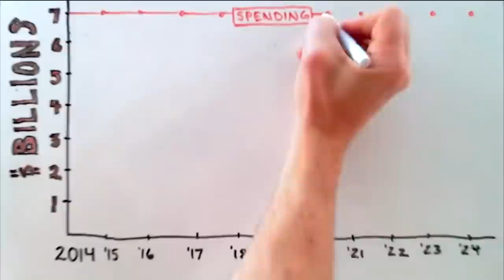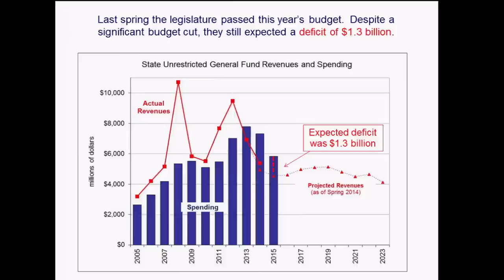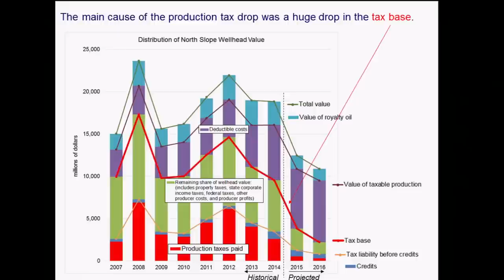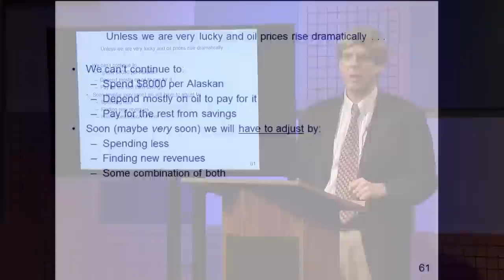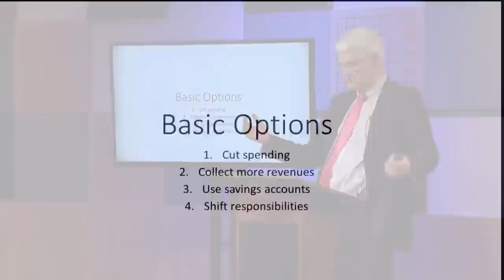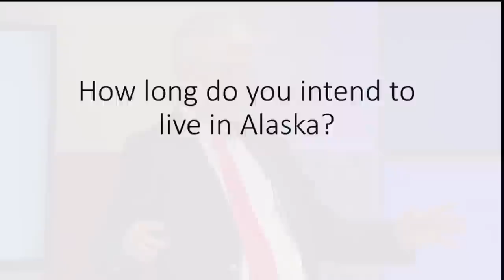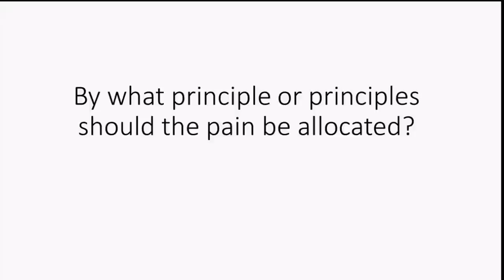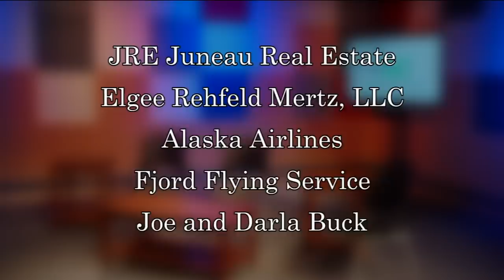Forum@360: How Tumbling Oil Prices Affect Everything in Alaska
Oil is at the heart of Alaska’s economy, and the price per barrel a leading indicator of its health. So with the price of oil crashing, what happens now?

Guests include Gunnar Knapp with the University of Alaska Anchorage’s Institute for Social and Economic Research and Cliff Groh of the nonpartisan public policy organization Alaska Common Ground. Jeremy Hsieh hosts.